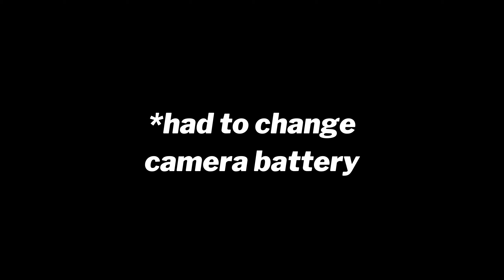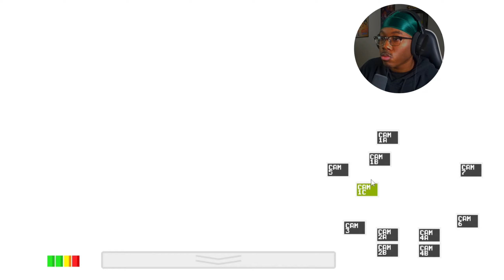I BEAT THE 6TH NIGHT! | Five Nights at Freddy's - Part 3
The 6th Night...is COMPLETE! Watch my sanity slowly drain as I try to create a strategy for this challenge!